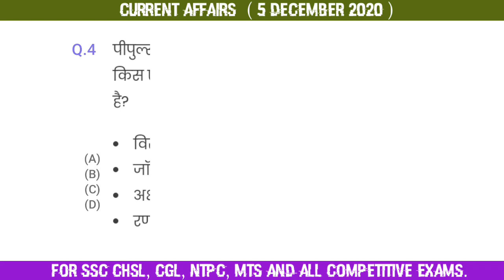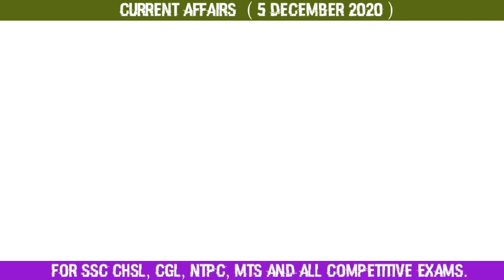5th December current affairs for NTPC||STUDY CARE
In thisvideo we had discussed about 5th December current affairs for NTPC.